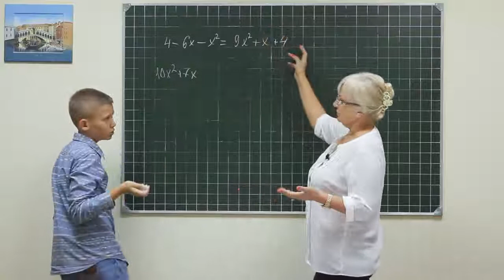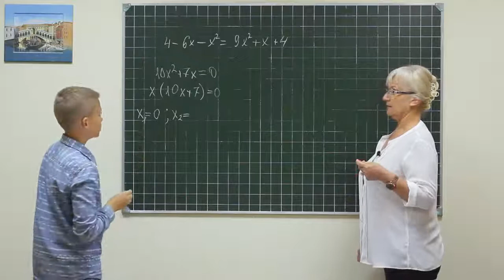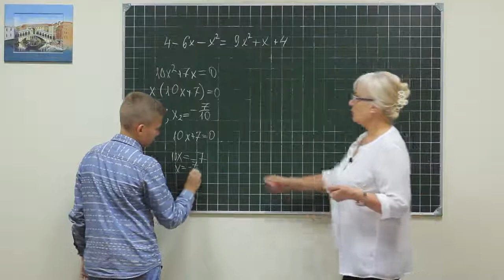Alg did 975